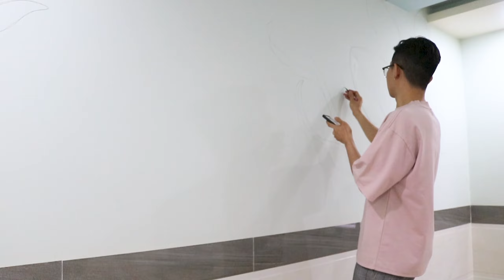Acrylic Painting Tutorial | WALL ART -Flowers in my Room- speed painting | Hi View - #323 ( PART 1)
𝐇𝐈 𝐕𝐈𝐄𝐖
☞ Our channel are built and developed by the 𝐇𝐢 𝐕𝐢𝐞𝐰. All our videos are product of creativities. Please no copy and re-up videos by anyway.